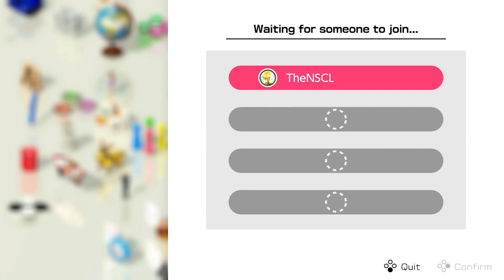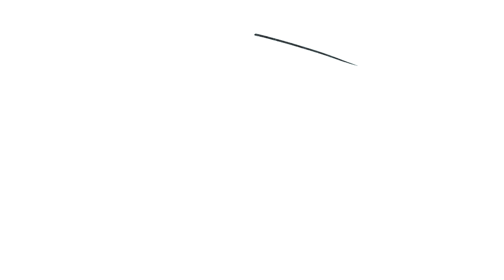CLUB HOUSE GAMES w/ UDJ & TheNSCL - Round 23 - Texas Hold 'em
The Summer of Card Games is under way! Our next stop is another old classic, a staple of card games everywhere. It's time for good old fashioned poker; it's Texas Hold 'em!

Which one of us is a true card shark?! It's probably the CPU.